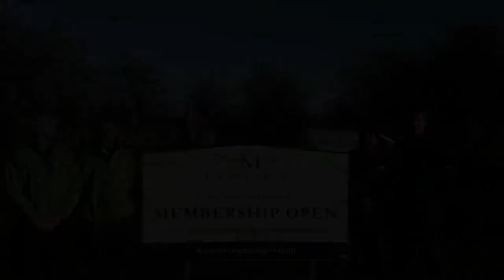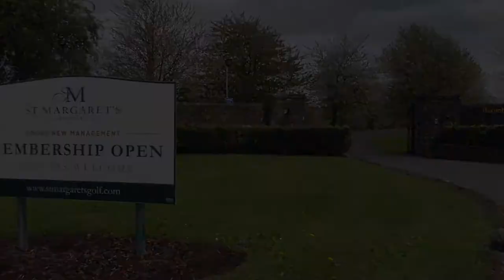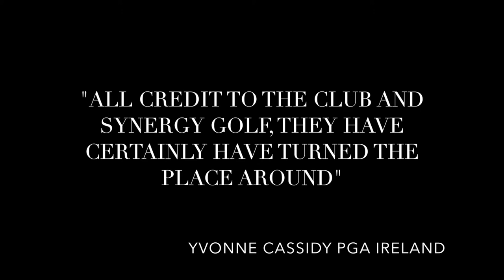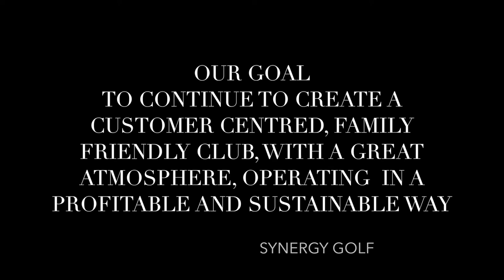St Margarets Sept 2015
REDISCOVER ST MARGARETS GOLF & COUNTRY CLUB